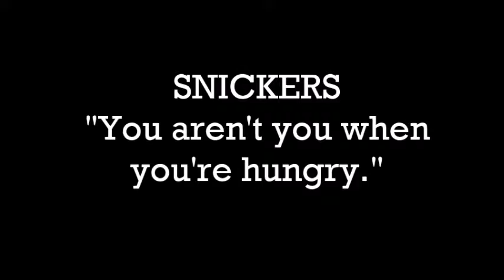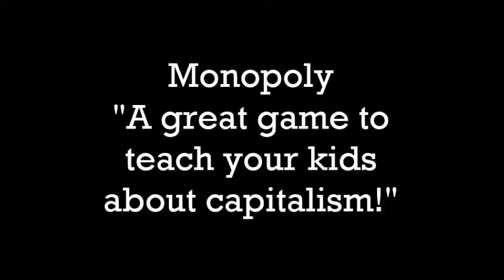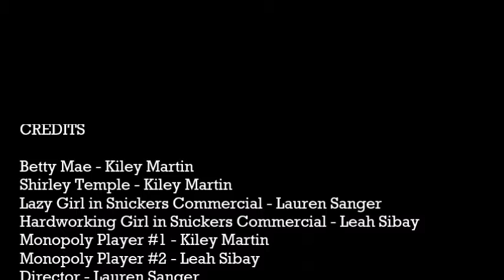Decades Project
Lauren, Leah, and Kiley's Decades Project covering topics on the 1930s.